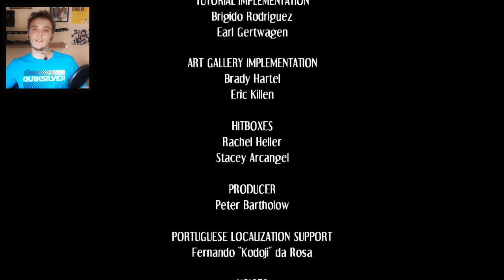UNE COPIE DE FILIA ? - Skullgirls FR #10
Skullgirls francais ( fr )